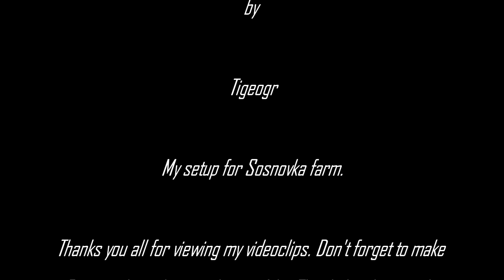FS 17 - Sosnovka farm. 25 years after socialism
EN

RO

GR

Pokki DJ - Restart